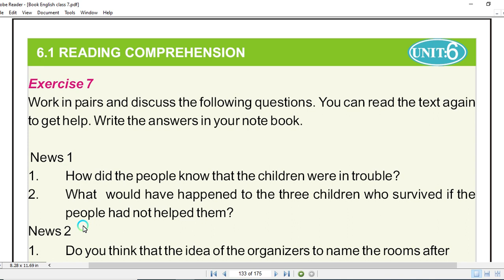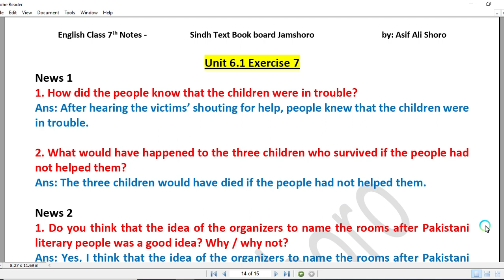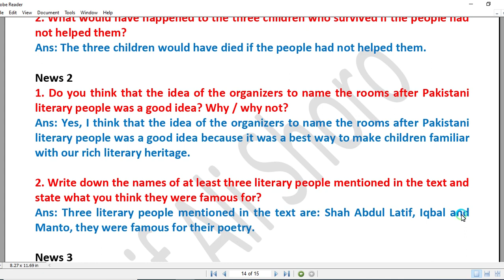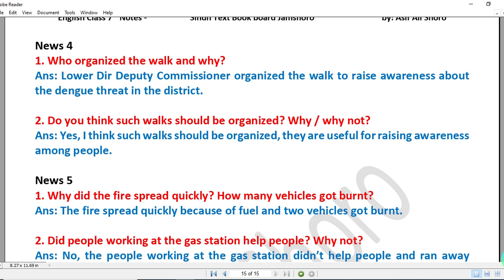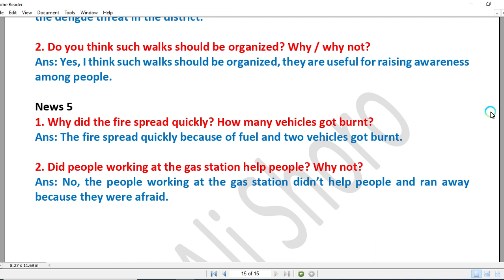English Class 7th Unit 6.1 Exercise 7 Questions Answers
Media as a source of knowledge
Unit 6.1 Exercise 7 Questions Answers
Sindh Text Bookboard Jamshoro